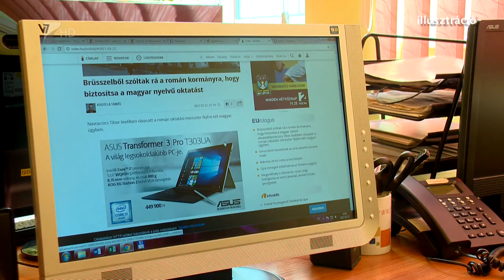Mentortalálkozó - Kölcsey Tv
117 mentor tevékenykedik jelenleg a megye 88 településén a Digitális Jólét Programban. Számukra első alkalommal rendeztek szakmai találkozót Nyíregyházán. A fórumon a mentorok tájékoztatást kaphattak az idősek számára indult alapfokú informatikai képzésről is. Az ország különböző pontjain indult képzésekhez Nyíregyháza is csatlakozott.